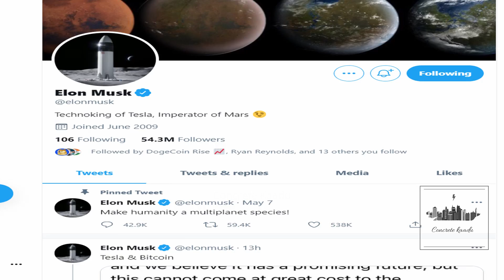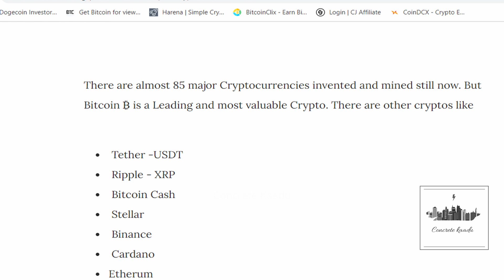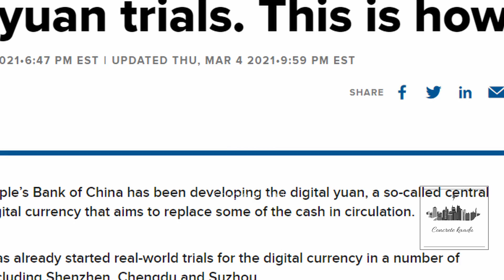What is cryptocurrency ? Explained in Tamil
Cryptocurrency is digital money used instead of real money. Bitcoin is the most famous and valuable cryptocurrency in the world. Recently cryptocurrencies price started to plunge after a tweet from Elon Musk.
Dogecoin is the meme currency and it is created as a joke by Australian Techie's Billy Markus and Jackson Palmer to sidestep bank transaction fees. It started as a joke but it is going to the moon.